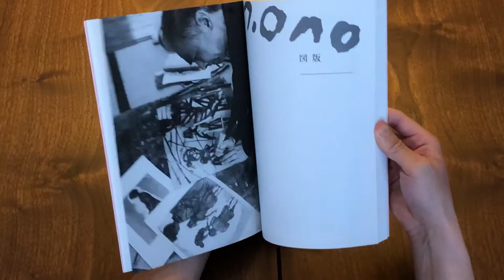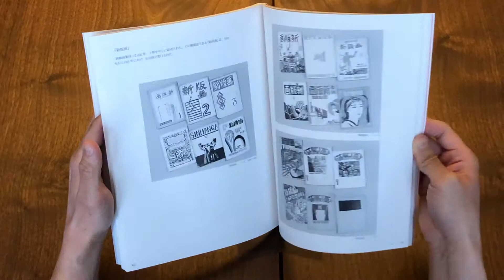Ono Tadashige Woodblock Print Exhibition: Experience the Shock of Showa with Woodblock Prints